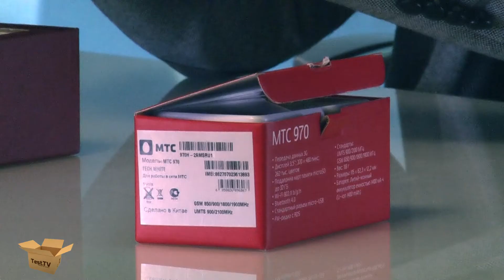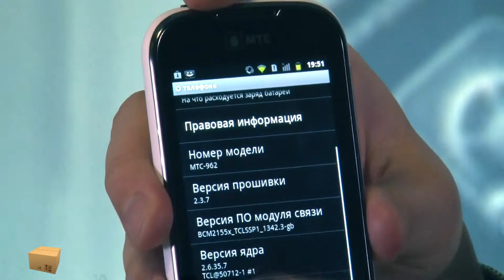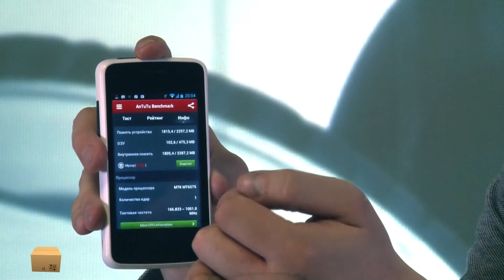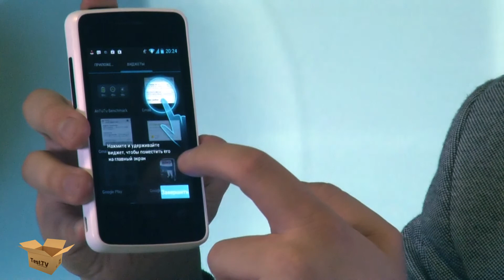Бюджетные смартфоны МТС - 962 и 970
ТЕСТ ТВ изучает бюджетные смартфоны 962 и 970 от российского оператора МТС. В целом, цена уже говорит за себя - чуть больше двух тысяч рублей. И за эти деньги младший аппарат оказался вполне достойным.